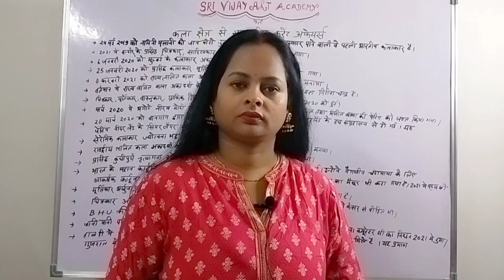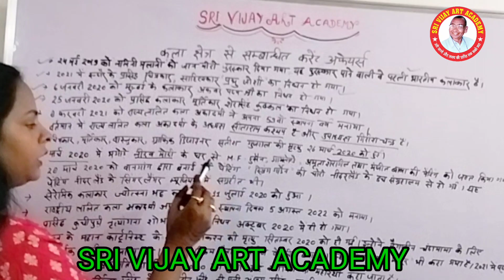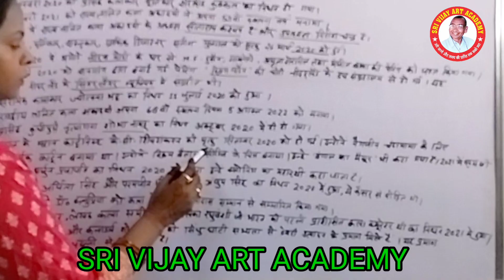करंटअफेयर्स पार्ट-1 byantimama'am tgtpgtltart @srivijayartacademy3077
कला से संबंधित करंट अफेयर्स